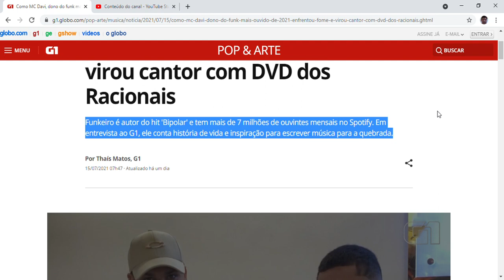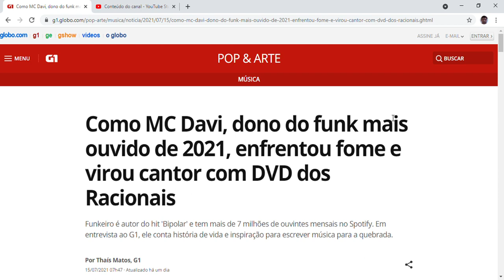Como MC Davi, dono do funk mais ouvido de 2021, enfrentou fome e virou cantor com DVD dos Racionais